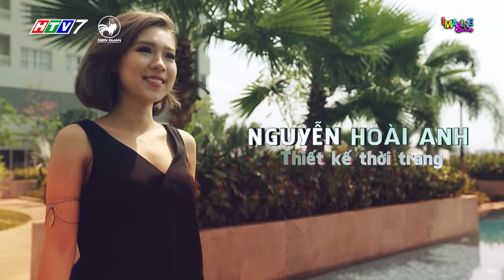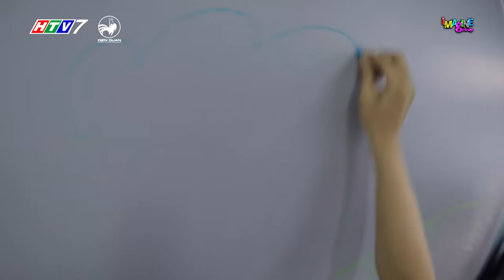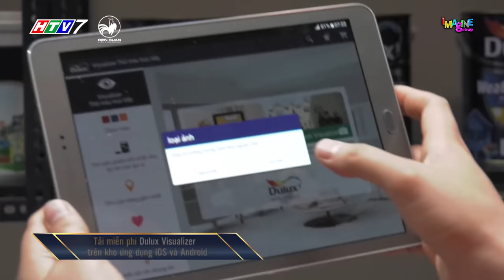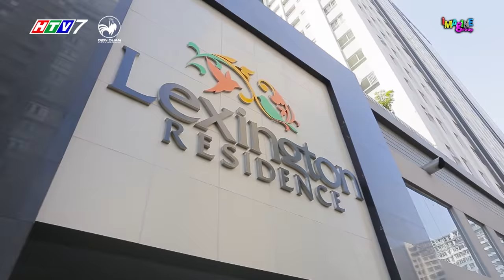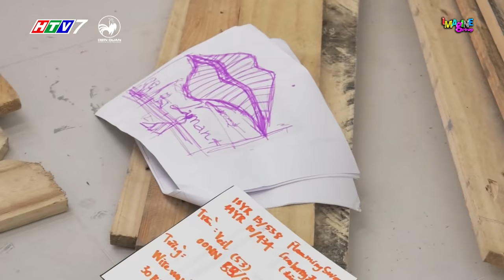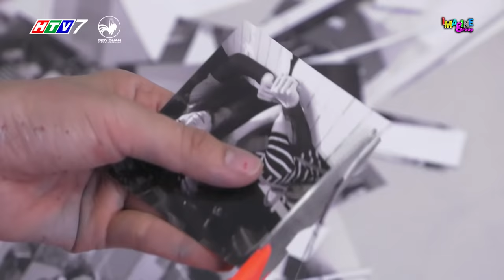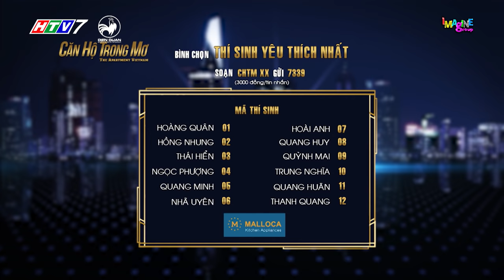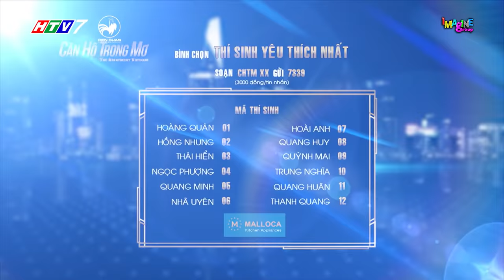Căn hộ trong mơ 1 | tập 2 full hd: thí sinh tranh cãi quyết liệt ngay trong trong thử thách đầu.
can ho trong mo tap 2, the apartment vietnam, thiet ke phong ngu lang man
Căn Hộ Trong Mơ tập 2 với thử thách thiết kế phòng ngủ lãng mạn, 12 thí sinh được chia làm 3 đội, gồm: Ngọc Phượng, Nhã Uyên, Trung Nghĩa, Hoài Anh Mango là một đội; Hoàng Quân, Quang Huân, Quỳnh Mai, Thái Hiển là đội tiếp theo và đội thứ ba là Thanh Quang, Quang Minh, Hồng Nhung và Quang Huy.
Căn hộ trong mơ là phiên bản Việt hóa của The Apartment, gameshow thiết kế nội ngoại thất đình đám trên kênh Star World, AXN.
Căn hộ trong mơ với chi phí sản xuất “khủng” nhất từ trước tới nay sẽ đem đến cho khán giả những những giây phút hấp dẫn, bất ngờ, kịch tính và vô vàn cảm xúc cùng những những thiết kế có thẩm mỹ độc đáo.